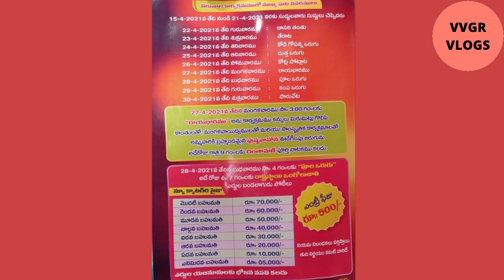Velpanur Sri Ankala Parameswari TIRUNALA | VVGR VLOGS